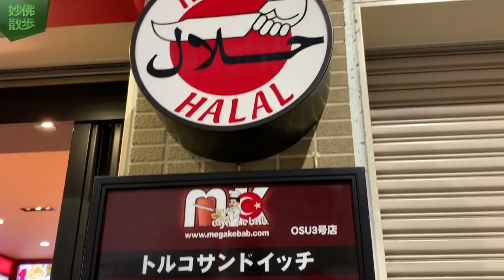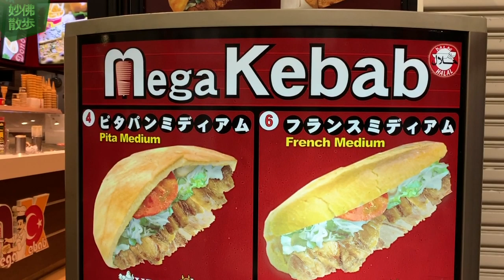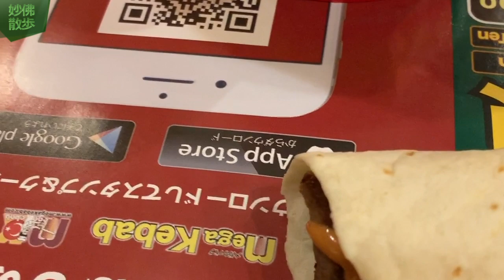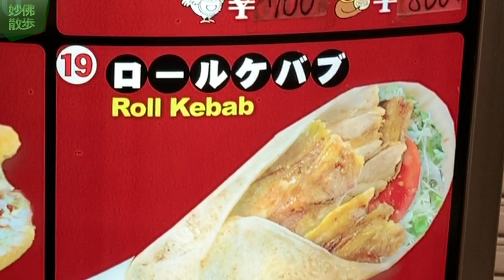Turkey fast food in Nagoya/大須の「メガケバブ」でトルコ風ファストフードを食すの巻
心頭滅却すれば火もまた涼し！フライドポテトのカロリーも怖くないとゆーことでファストフード店でたらふく食べてしまいました。ハラルだし、たくさん歩いたし、大丈夫！